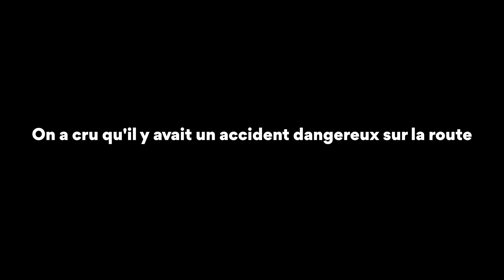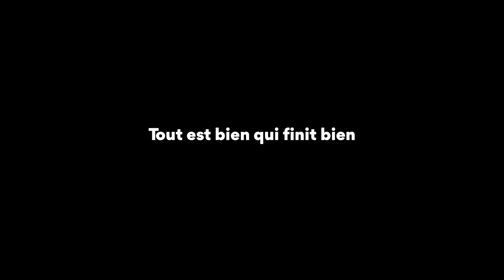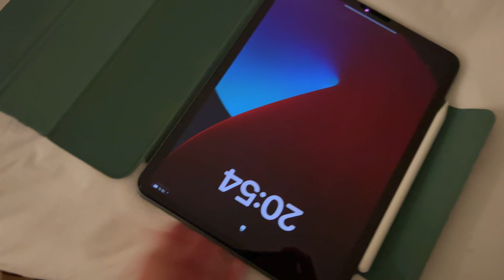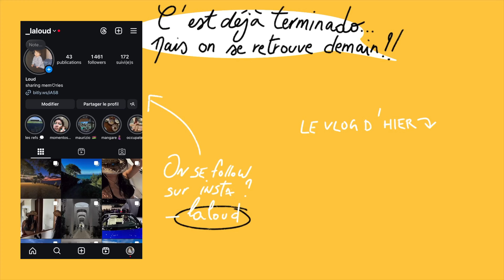choquée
purée j'aimerai trop vivre dans un monde de bisounours vraiment, sans violence 😵‍💫

✨ Si tu me découvres, bienvenue dans notre bande de copain ! ✨
・Je m'appelle Ludivine mais tout le monde m'appelle Loud
・Je vis à l'île Maurice